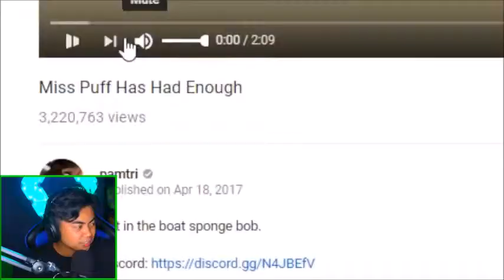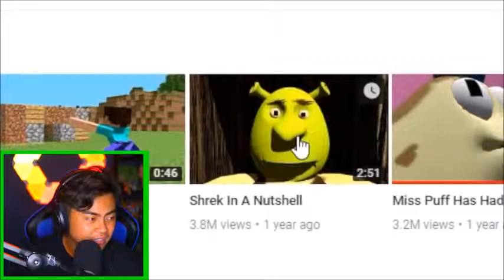Reacting to Creepy Spongebob YouTube